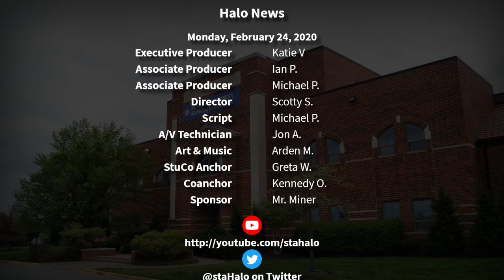The Halo Morning Show 2/24/20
Morning announcements and more for Monday, February 24th, 2020